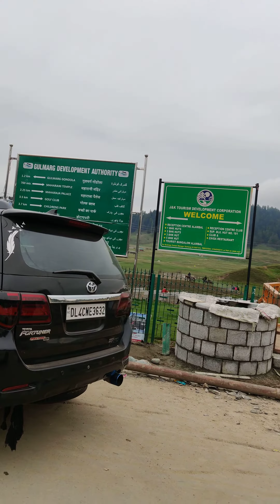Gulmarg | Kashmir Beautiful Landscapes you'll ever see 🌲🗻⛰️🏔️